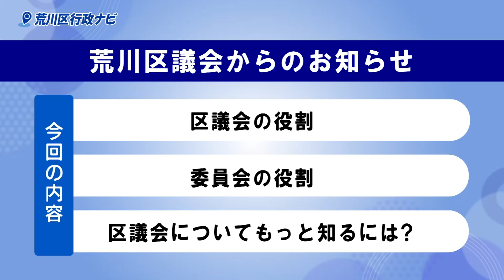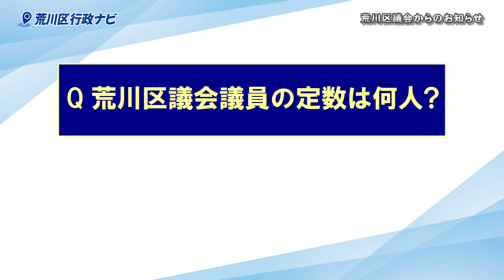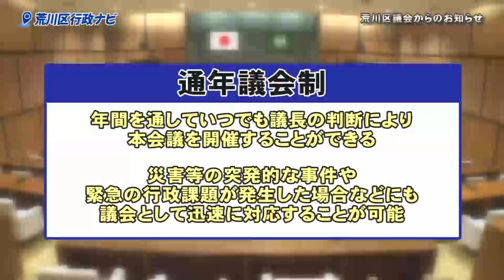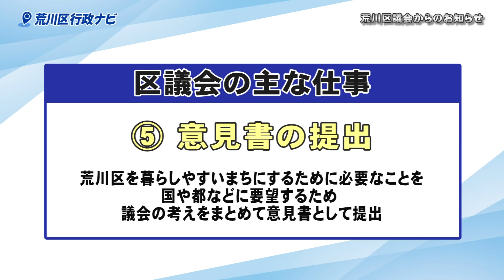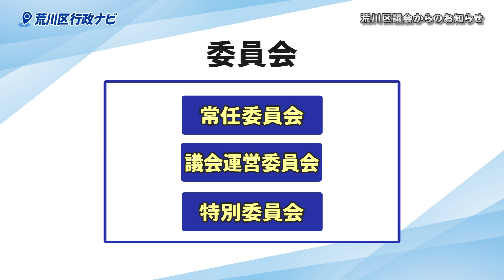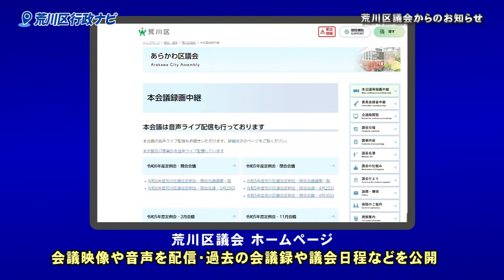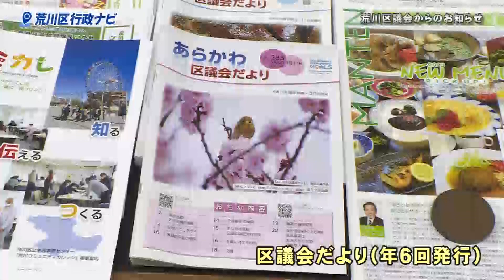行政ナビ「荒川区議会からのお知らせ」